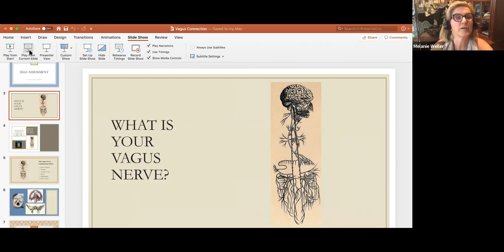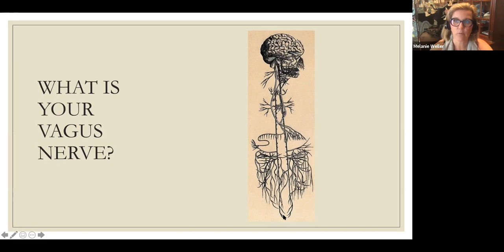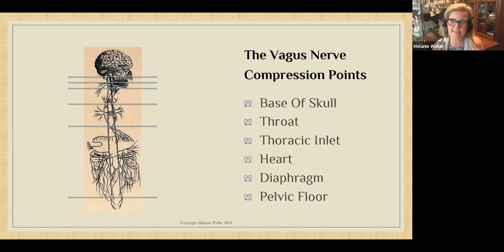Introduction to the Vagus Nerve as a Pinched Nerve